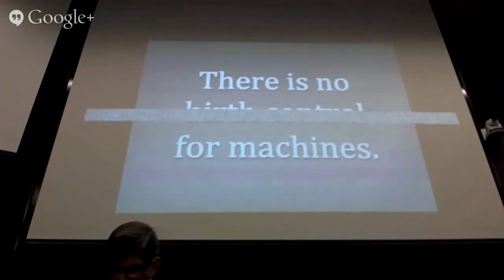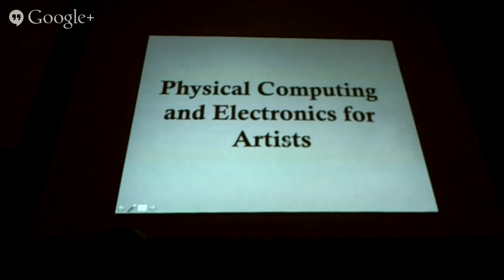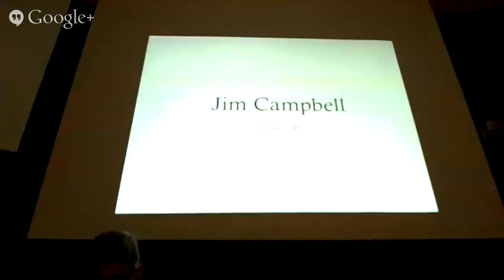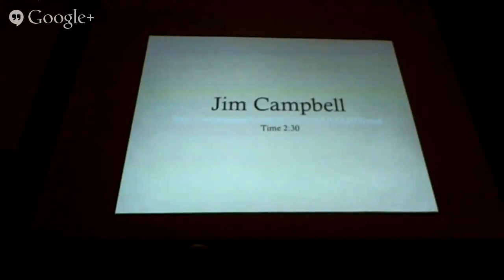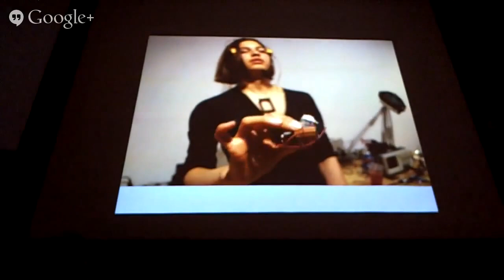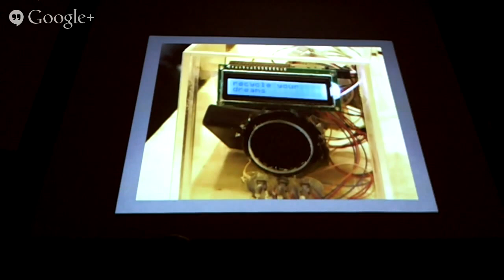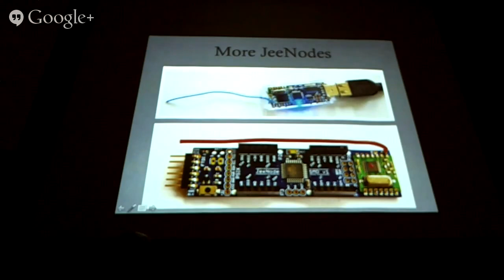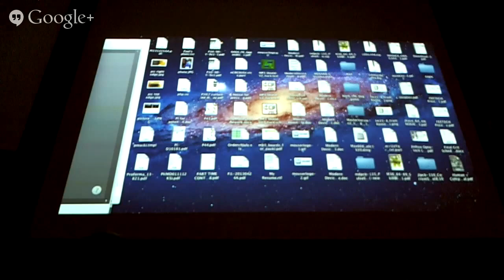Paul Badger- It Has To Be Useless To Be Art: Artists, Designers and Physical Computing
Rhode Island School Of Design's Paul Badger gives a talk at Internet Of Things Festival about art and design in combination with the possibilities of modern computing. Filmed at MIT during our February 2014 event.